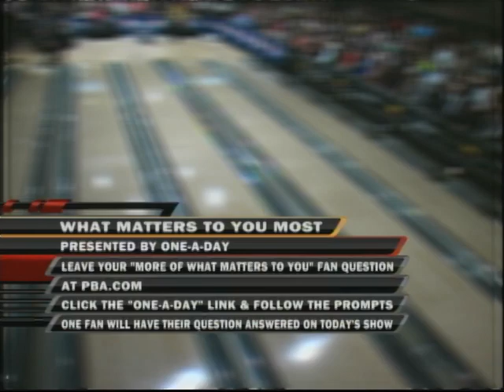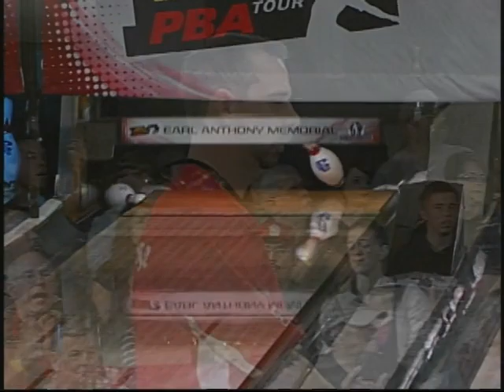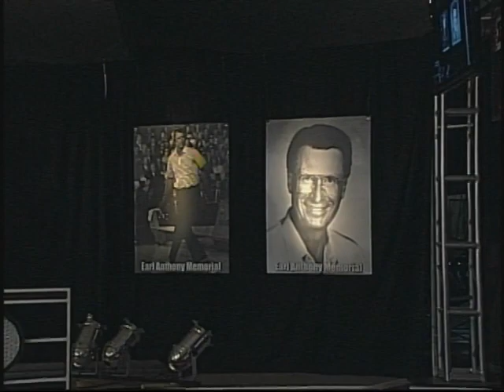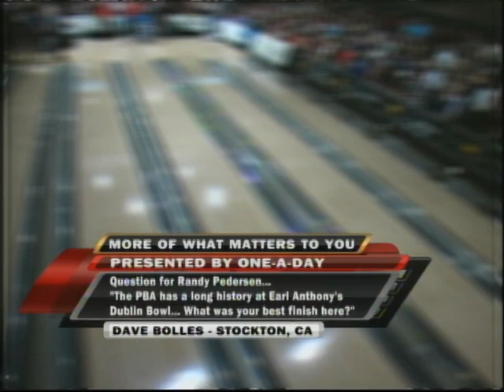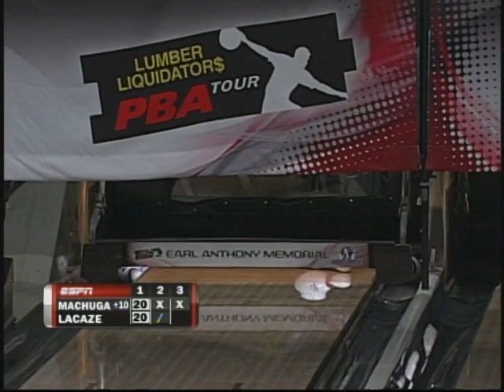2009-2010 Earl Anthony Memorial Classic Finals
The finals of the 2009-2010 Earl Anthony Memorial Classic feature Sean Rash, Mike Machuga, Anthony LaCaze and Mike Wolfe. In the Women's Series final, Lynda Barnes faces Stefanie Nation.

Originally aired on ESPN January 17, 2010 from Earl Anthony's Dublin Bowl in Dublin, California.